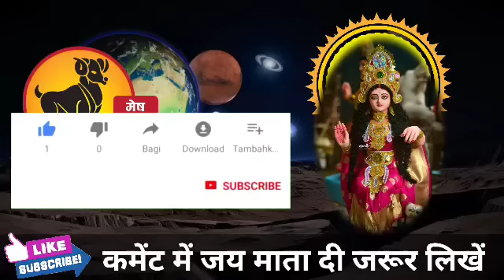मेष राशि वालों अगले 24 घंटों के अंदर जो होगा सह नहीं पाओगे मिलेगी बड़ी खुशखबरी। Mesh Rashi